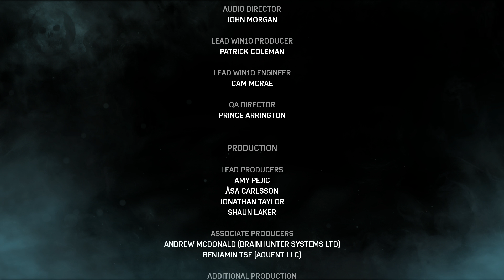Gears of War 4 - Playthrough 18 - Ending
Hey this part features the end of the game so if you don't want to see that then you might want to avoid this then.

Sorry for my voice, for my entire playthrough I am sick.